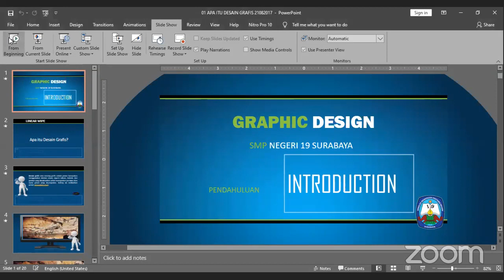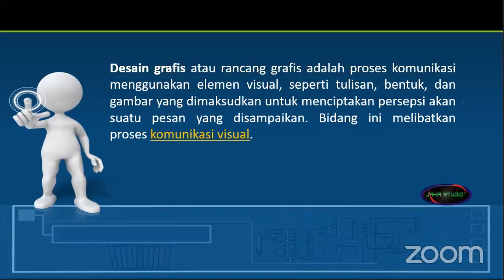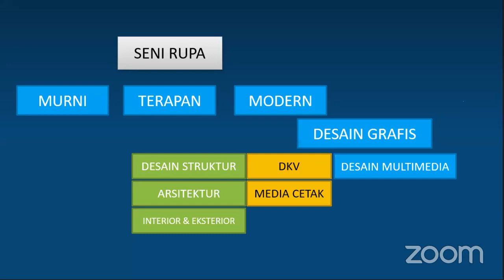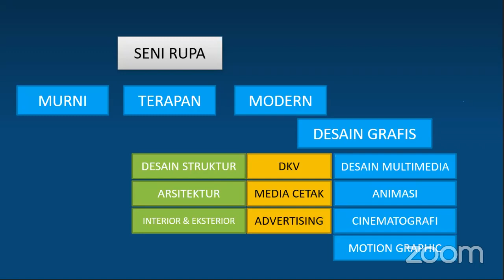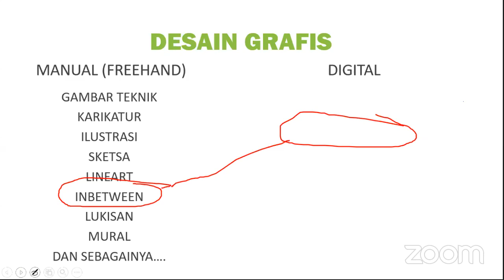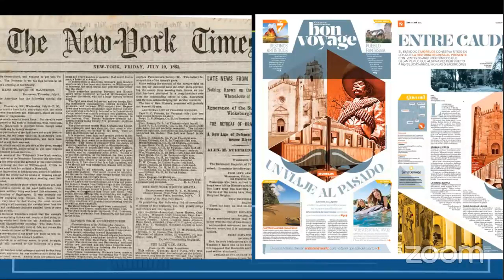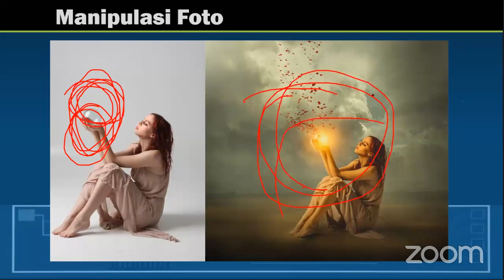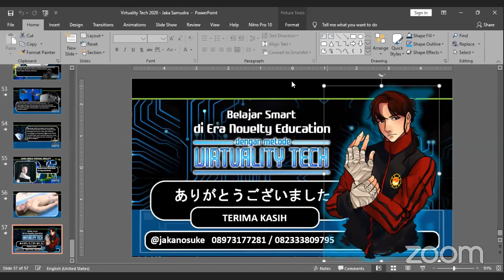Graphic Design Virtual Class Week 01